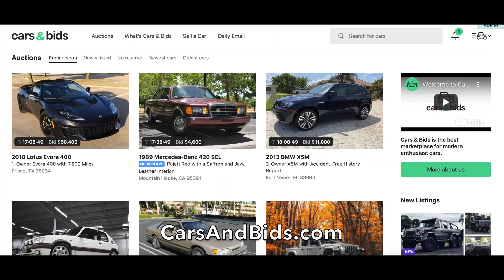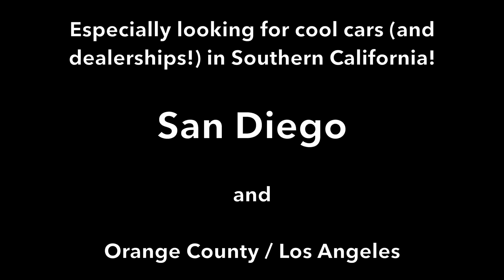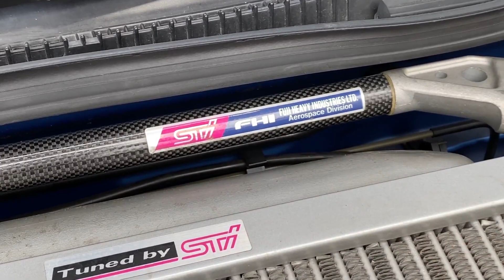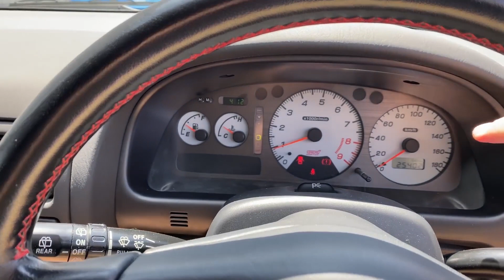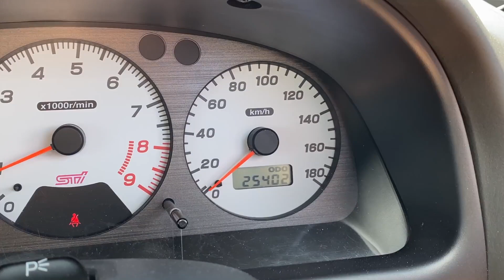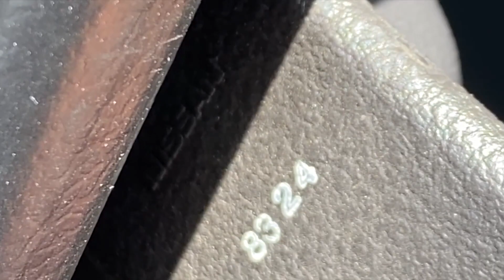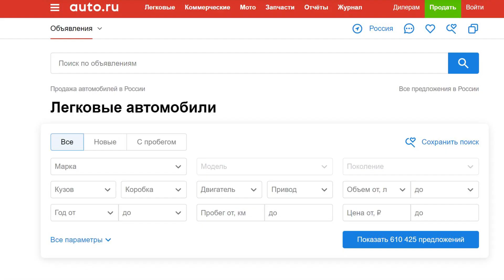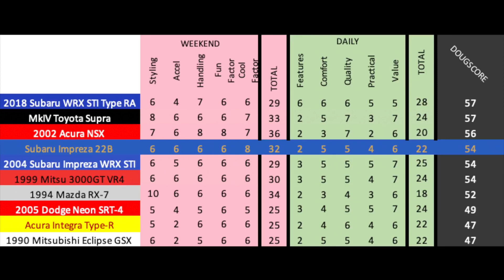Вот почему Subaru Impreza 22B - это лучшая Subaru за $100 000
Subaru Impreza 22B - это лучшая Impreza, и лучшая заряженная Subaru. Сегодня я обозреваю 22B, и я собираюсь показать вам все фишки и особенности лучшей из всех спортивных машин Subaru. Ещё я поезжу на 22B, чтобы составить мнение о том, какая она на дороге.